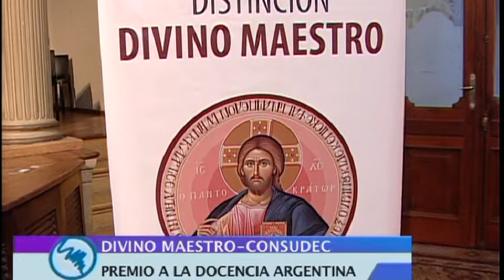Premios Divino Maestro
Nota emitida en el programa "Claves para un Mundo Mejor", America TV.

"Claves para un Mundo Mejor" -- Todos los Sábados, a las 13 hs, por AMÉRICA 24 - Ciudad Autónoma de Buenos Aires, Argentina.